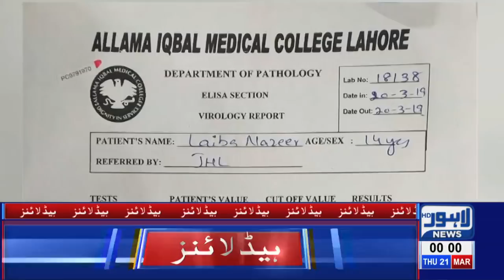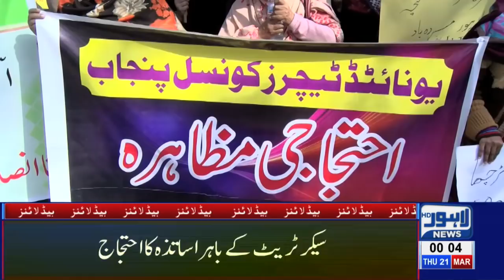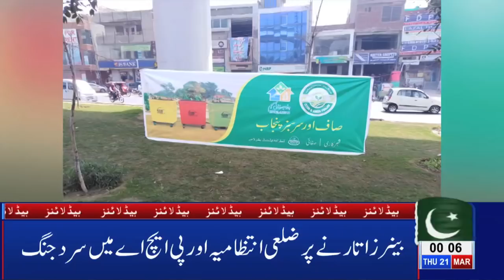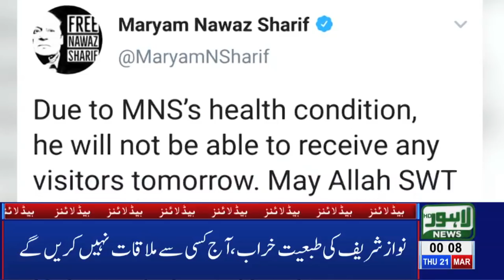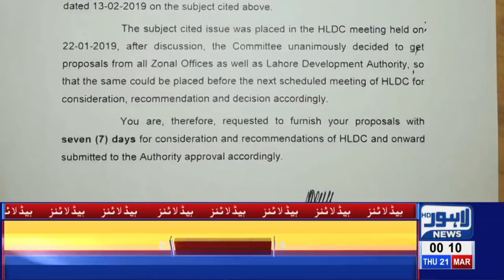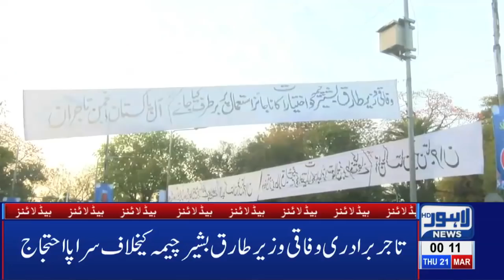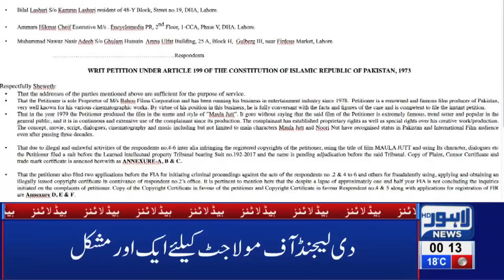12 AM Headlines Lahore News HD – 21st March 2019